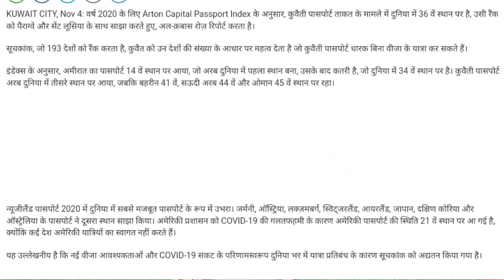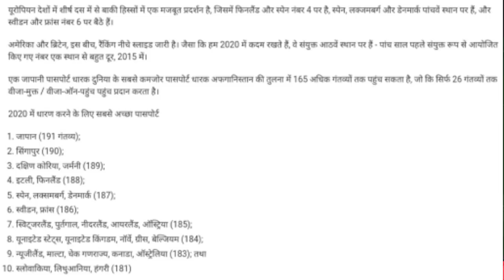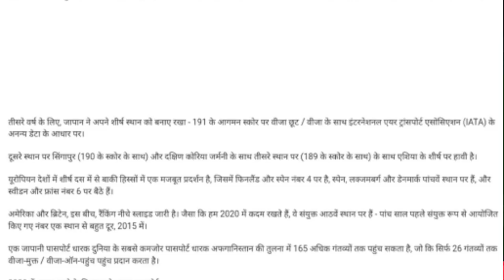कुवेत का पासपोर्ट दुनिया में पावरफुल।Kuwait's passport is powerful in the world.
Kuwait's passport is powerful in the world.,
kuwait passport,
kuwait job and salary,
kuwait work permit visa,
kuwait immediately new,
kuwait immigration reform,

Account-Ashok Kumar
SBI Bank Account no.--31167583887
IFSC Code-SBIN0031123